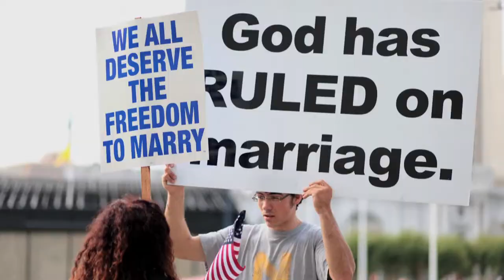Two: The Story of Roman & Nyro 2014 Official Trailer [HD 1080p]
Pre-Order AvailablePre-Order MovieDirector  Heather Winters
  Writers  Desmond Child, Curtis Shaw Child, Heather Winters
  Actors  Roman Shaw Child, Nyro Shaw Child, Curtis Shaw Child, Desmond Child, Andreas Carlsson, Joan Jett, Jon Bon Jovi, Angela Whittaker, Dr. Vicken Sahakian
  Genre    Documentary